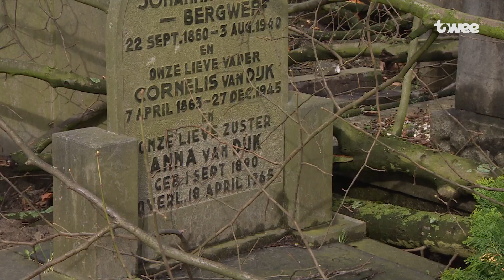Storm Louis beschadigt tientallen monumentale grafstenen in Vlaardingen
De schade die storm Louis in onze regio heeft aangericht, lijkt relatief mee te vallen. Maar de winterstorm is begraafplaats Emaus in Vlaardingen niet onmerkbaar gepasseerd. De beheerder telt tientallen beschadigde, historische grafstenen.

Beelden en bron: Rijnmond